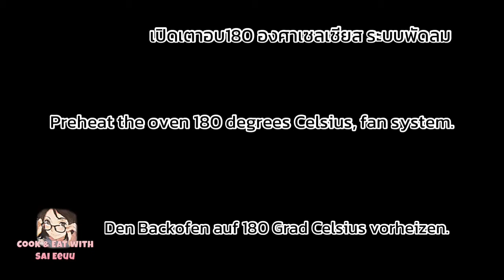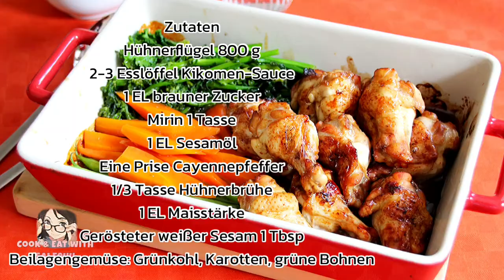แจกสูตร ปีกไก่อบซอสเทอริยากิ-Chicken wings Teriyaki (Thai-eng-German subtitles)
Cook & Eat with Sai Eeuu

Vlog # 21

แจกสูตร ปีกไก่อบซอสเทอริยากิ-Chicken wings Teriyaki

(Thai-Eng-German subtitles and recipes)

„อาหารนานาชาติจะเป็นเรื่องง่าย

และทำได้เองที่บ้านของคุณ

ถ้าคุณดูป้าอิ๋วค่ะ“

การทำอาหาร เป็นศิลปอย่างหนึ่ง ไม่มีผิด ไม่มีถูก

แต่ละบ้านทำกินแตกต่างกันไป ตามพื้นถิ่นและวัฒนธรรม

เคารพทุกสูตรที่แตกต่าง

ยินดีรับฟังความคิดเห็น และข้อเสนอแนะที่จริงใจและสุภาพ

ข้อมูล:

ถ่ายวีดีโอ : iPhone 7
ภาพนิ่ง : Cannon EOS 60D
ตัดต่อ : App. Inshot